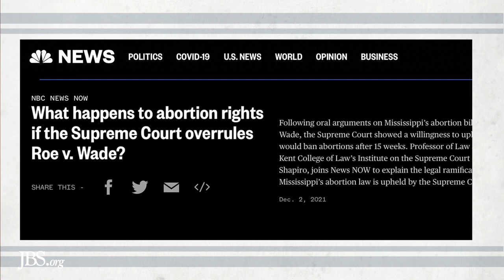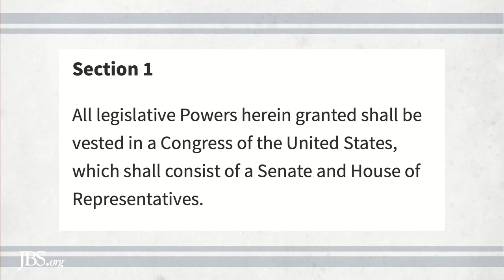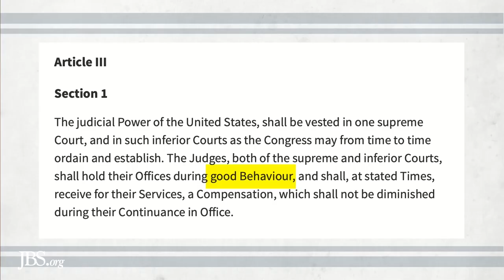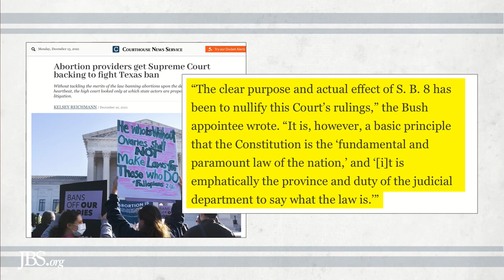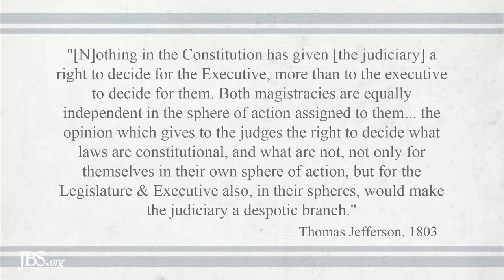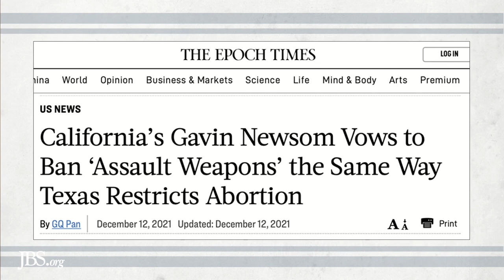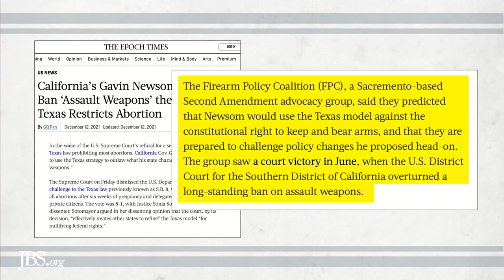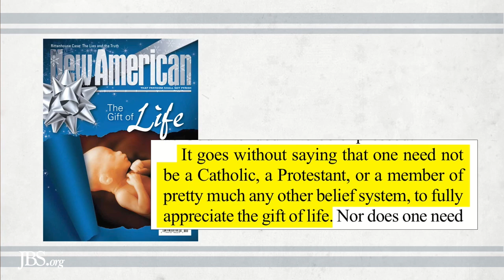Restoring the Right and the Gift of Life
While the right to life is being restored, California has doubled down by threatening to use Texas’s legislative strategy to get rid of abortion as a way to undermine the Second Amendment.

We’ll look into this, plus highlight some of the disappointing views some of the conservative Supreme Court justices have made known in a ruling in today’s Analysis Behind the News, where we provide the perspective and the plan to save American liberty and independence.

Action Items:
2) Read and distribute The Gift of Life (12/27/2021 issue of The New American):
5) Buy and Watch “The Constitution Is The Solution” series.

- Neoconservative Mike Pence Considering 2024 Run?